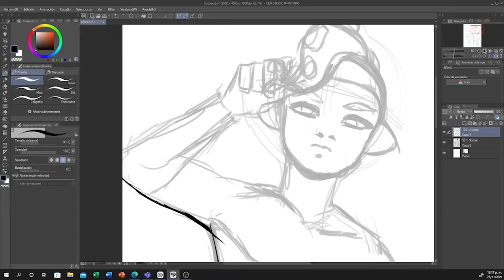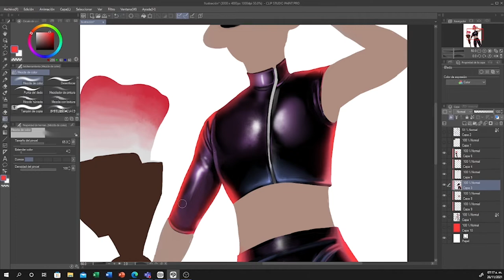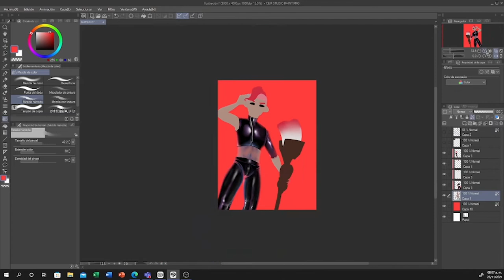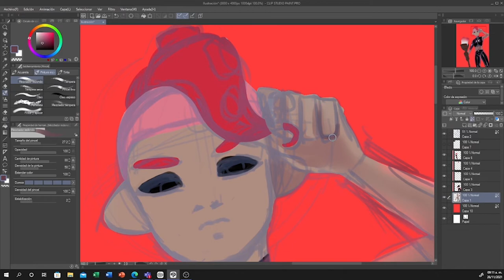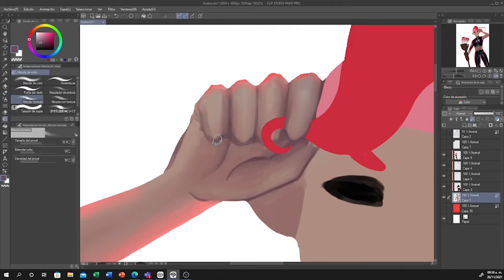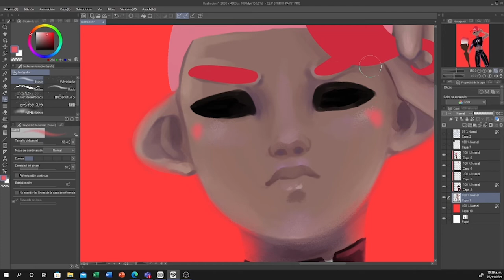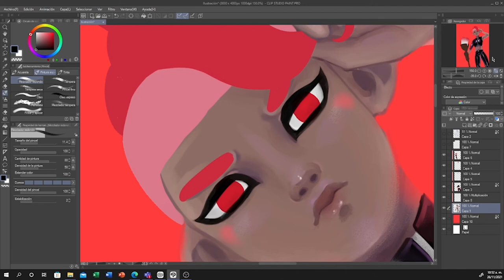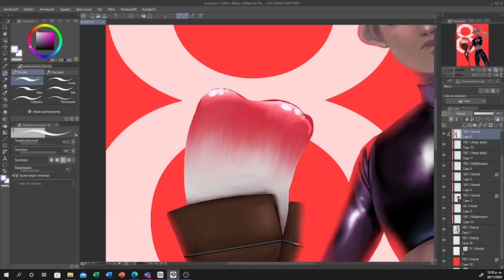Octo kid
Song 1: Unknown Brain - DEAD
Song 2: Slenderbeats - Cigarette Solitude
Song 3: Nana Kwabena - Bella Bella Beat
Outro: Stegosaurus rex - Nowhere to run